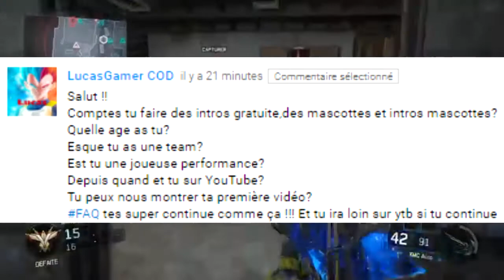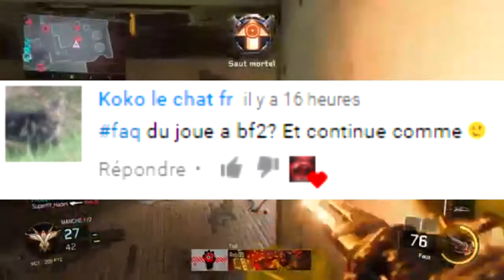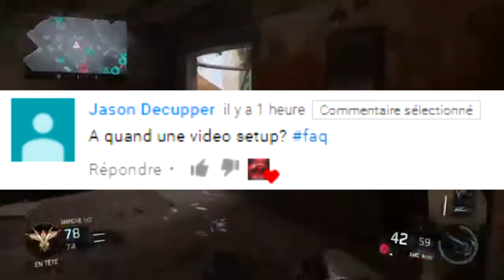JE REPOND A VOS QUESTIONS !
Pseudo Ps3 → OverPoweredFr
Miniature by me.
🌞Merci de laisser un j'aime si tu as apprécié la vidéo! 🌞